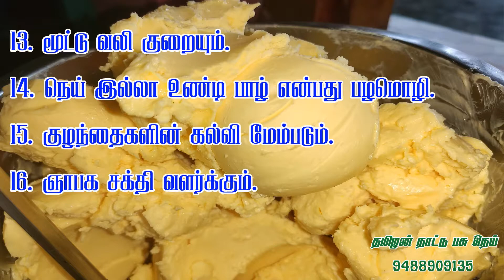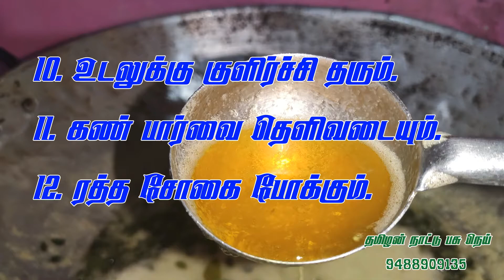நாட்டு மாடு நெய் பயன்கள் | Desi Cow Ghee Benifits | A2 Ghee Benifits